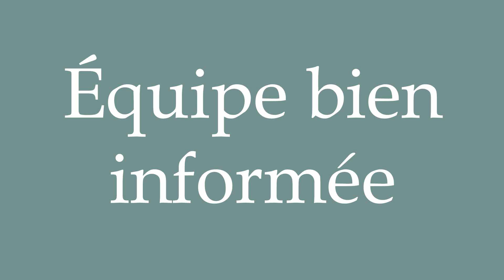How to Pronounce ''Équipe bien informée'' (Knowledgeable team) Correctly in French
Learn how to say and properly pronounce ''Équipe bien informée'' in French with this short pronunciation tutorial.